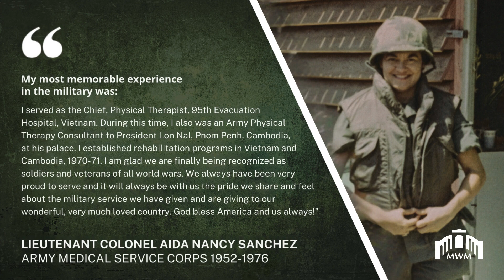Salute to Our Vietnam Veterans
Today and every day, we salute you.
The Military Women's Memorial celebrates and honors our men and women who selflessly served our nation during the Vietnam War. Despite a time of great uncertainty, you placed your lives in harm’s way to protect the freedom of others. Our nation is forever indebted to you for your dedicated service, sacrifice, and courage. We will never forget our men and women who gave the ultimate sacrifice and those who have not yet come home. We honor their memory and hold their family members in our thoughts and hearts.